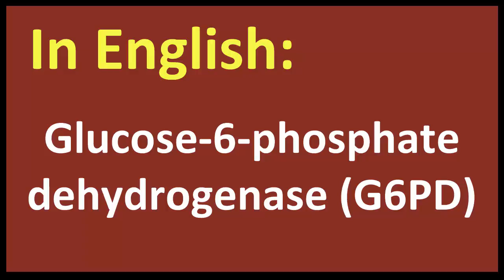Glucose 6 phosphate dehydrogenase G6PD spanish MEANING